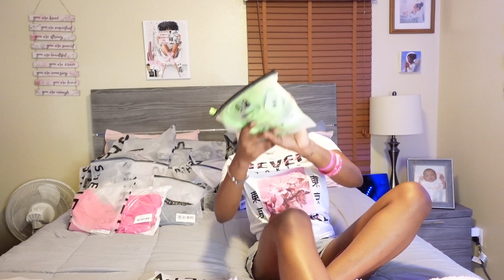HUGE SHEIN HAUL * clothes, accessories, shoes*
X  : @lileliteneicey